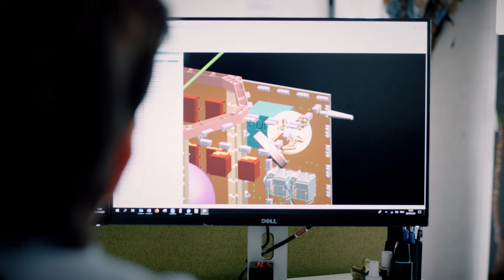CO2M: Tracking human emissions from space | Part 1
OHB leads the industrial consortium implementing the European carbon dioxide monitoring mission CO2M. Watch our CO2M team explain the key features of the satellites and learn more about their personal views on this very special mission! Part 1 of the series.
On 12 December 2015, 196 parties adopted the Paris Agreement as a legally binding international treaty on climate change. Its goal: to limit global warming to well below 2, preferably 1.5 degrees Celsius compared to pre-industrial levels.

The Earth observation mission CO2M will consist of two satellites equipped with payloads specifically designed to measure carbon dioxide emissions caused by human activities. This will make it possible to better track and implement the targets set out in the Paris Agreement.

The programme is financed by the European Union and the European Space Agency.